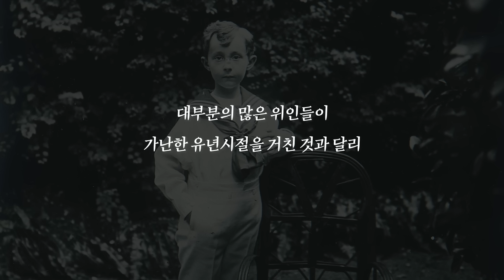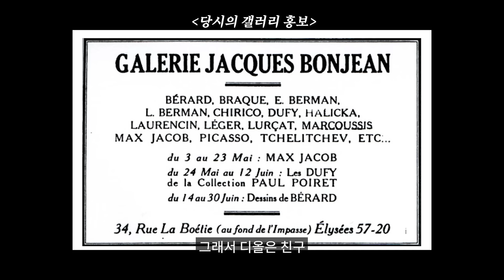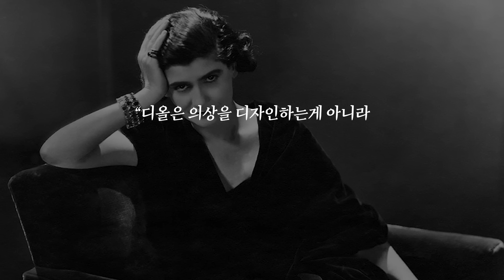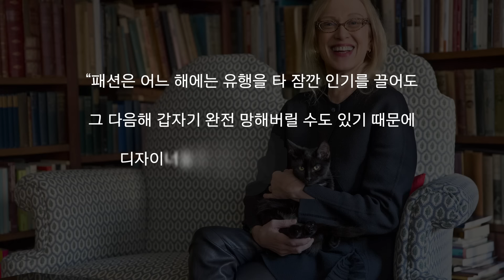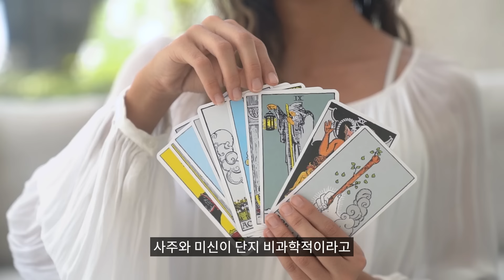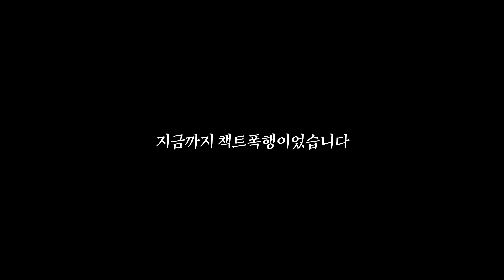크리스챤 디올의 황당한 죽음 팩트체크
운명을 믿었던 크리스챤 디올
디올의 생애를 책 '우리가 운명이라고 불렀던 것들'로 바라봤습니다